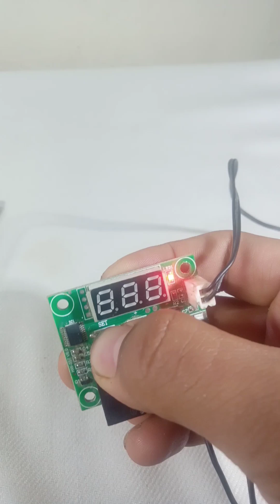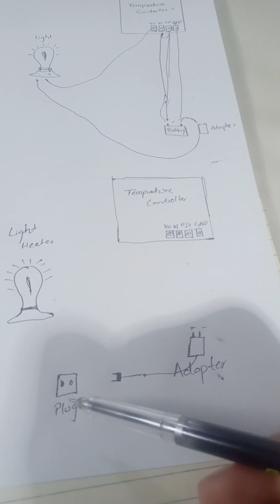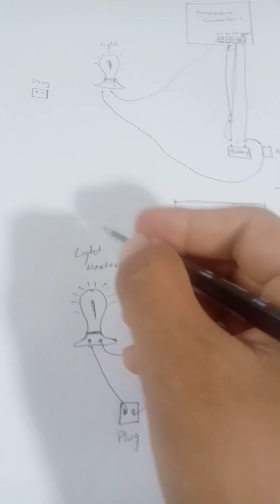W1209 temperature control and wiring setting and also gragh design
incubator or fridge automatic